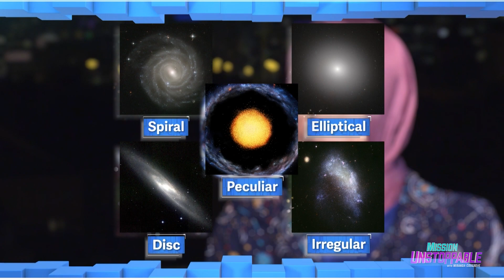Finding Galaxies with Burcin Mutlu-Pakdil | Mission Unstoppable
Astrophysicist Dr. Burcin Mutlu-Pakdil studies the universe in search of new galaxies that have not been discovered yet!